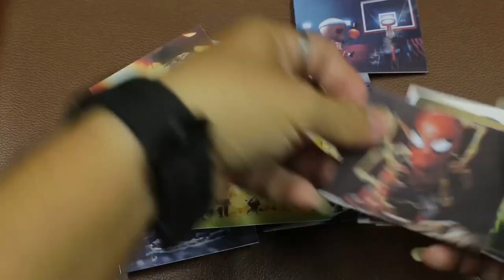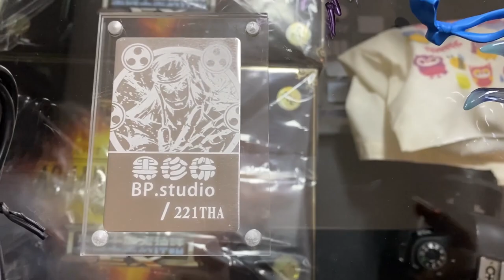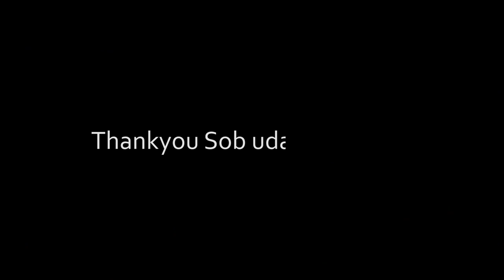LAGIII SOB .. UNBOXING STATUE ONE PIECE - ENEL -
Kebagian unboxing statue lagi nih sob .. masih dari series One Piece tapi kali ini dari buatan perusahaan yg beda dari yang kemarin .. ini dari buatan BP Studio

GOD ENEL n UMARU ONE PIECE RESIN STATUE

Nah .. bagi kalian yg mau beli .. bisa cek link ini

Thankyou sob buat waktunya udah nonton gue unbox sekaligus rakit

Ketemu lagi ya di video berikutnya ...